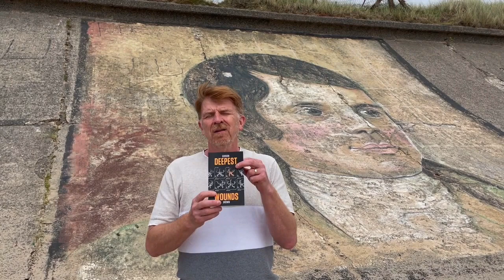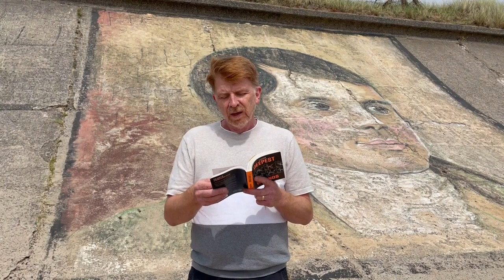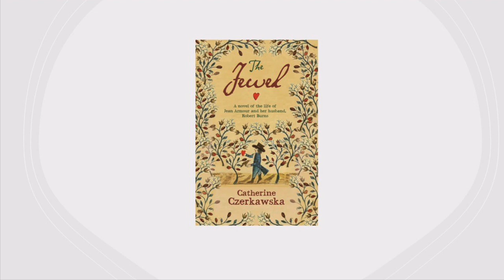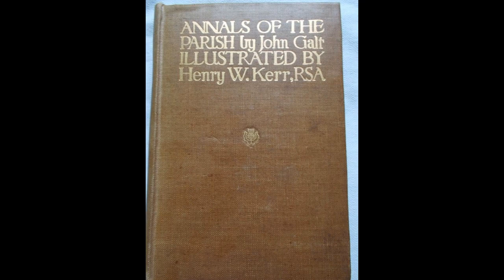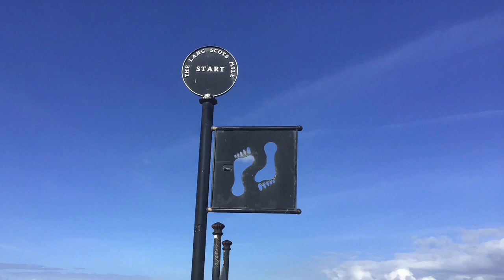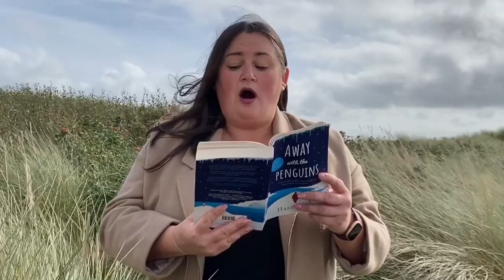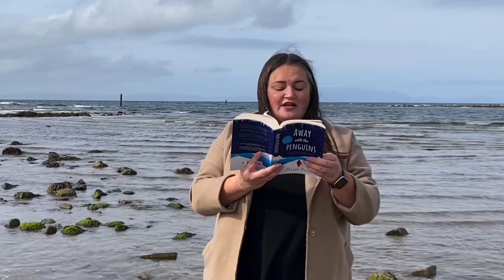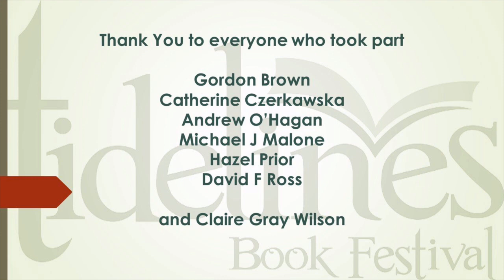Love, Ayrshire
In the fourth event for the 2021 Festival, we invite you to settle in and give your imaginations a treat. Watch and listen as Ayrshire, one of Scotland’s strongest places for storytelling, is put at the heart of selected excerpts from books with a connection to our county. In this film, best-selling authors read from chosen locations, bringing their words to the place which inspired them.
This film, especially produced for this year’s Tidelines Book Festival by our friends at the Harbour Arts Centre, features work by the following authors:
our patron, Andrew O’Hagan;
Gordon Brown;
Catherine Czerkawska;
*Hazel Prior;
David Ross;
and Michael J. Malone, who introduces the film.
*Hazel Prior’s work will be read by Claire Gray Wilson in location.